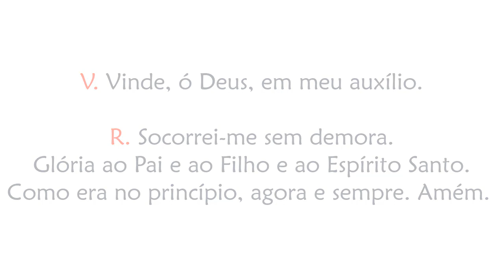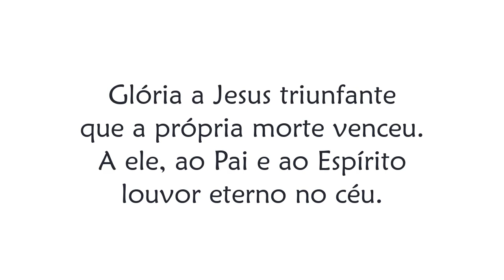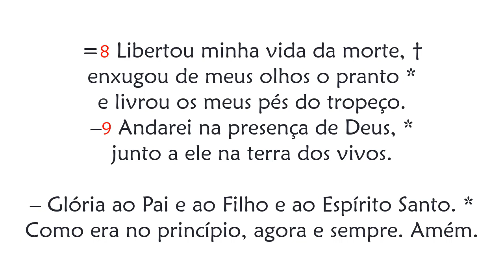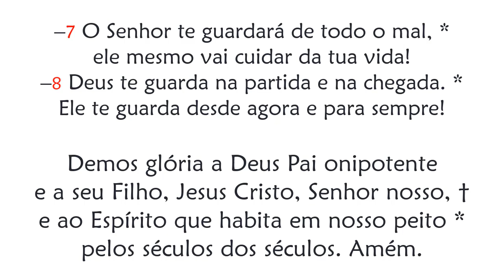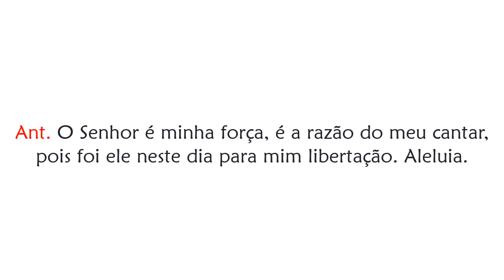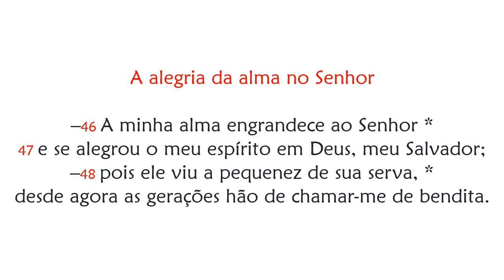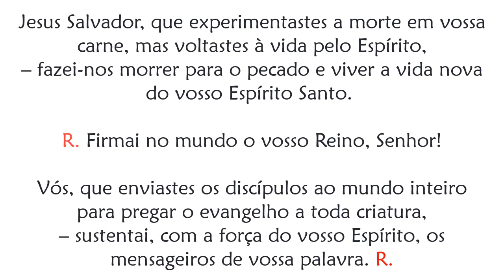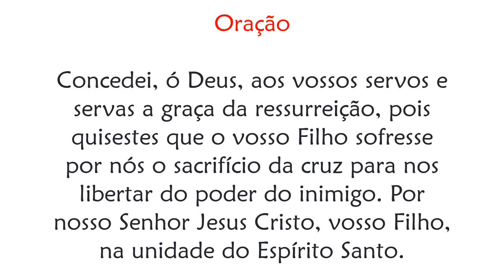Vésperas de Sexta-feira da 2ª Semana da Páscoa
Liturgia das Horas é destinada à consagração do tempo e à santificação do homem!